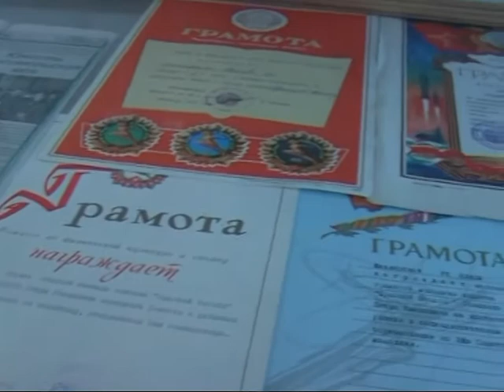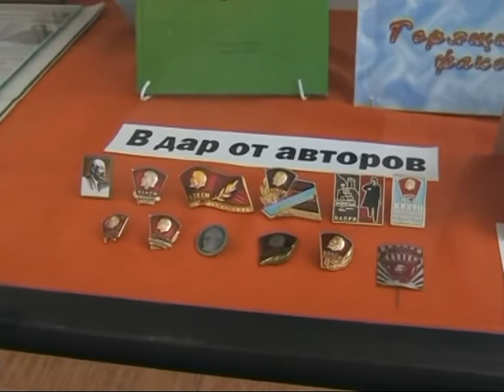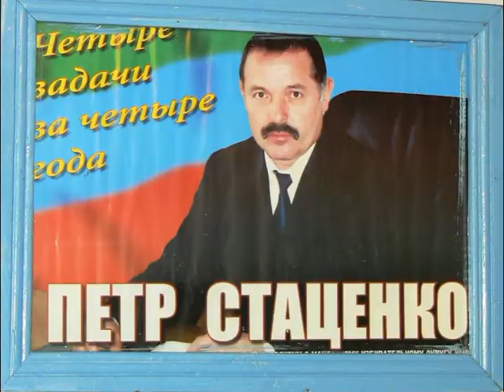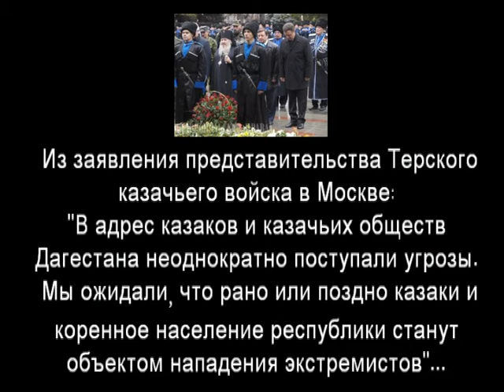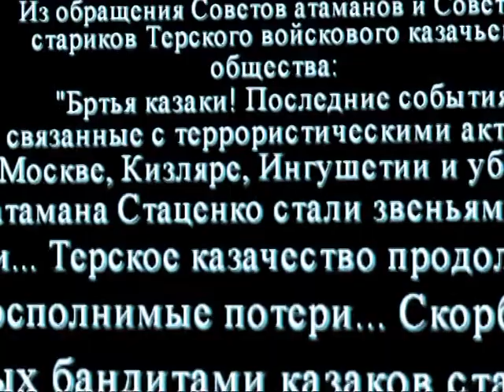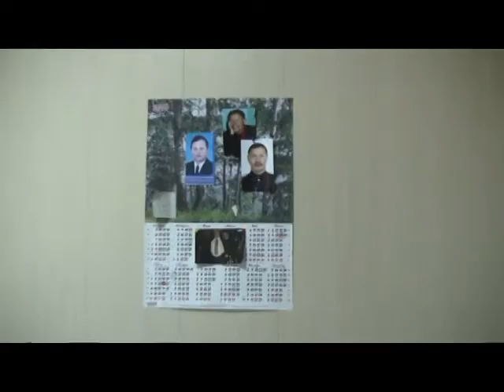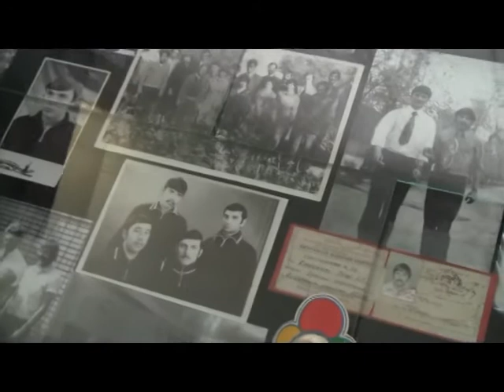Пётр Стаценко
Терский казак